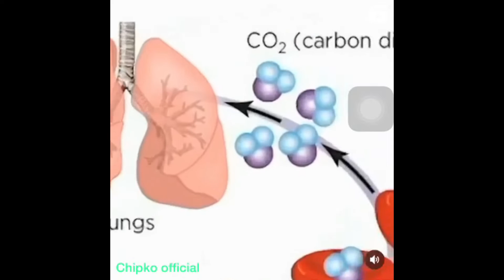INDIAN TIKTOKER ROAST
INDIAN TIKTOKER HOT Videos HUNTERS !!! ME NAHI TY KON !! HINDI SHORT

This is one of my videos, which is not meant to be taken personally by anyone; rather, I create my videos for the purpose of having fun. In this video, I explain about people who are indian tiktoker hot hunters. some very attractive hunters were discovered in Pakistan and India. I am completely content with indian people's hotness.

GAME ►▬  Minecraft